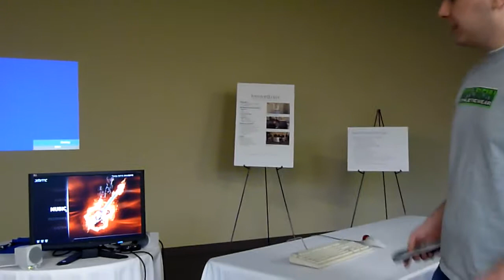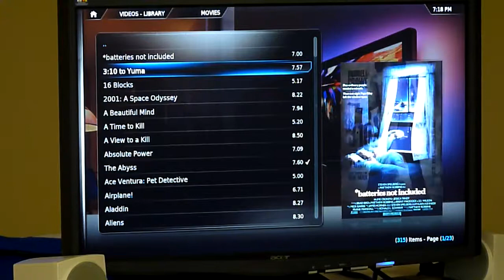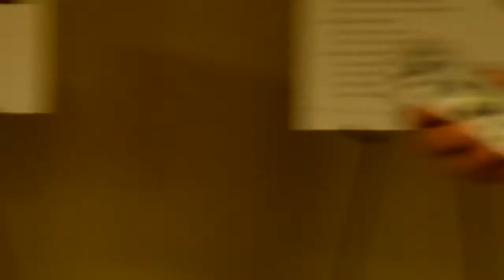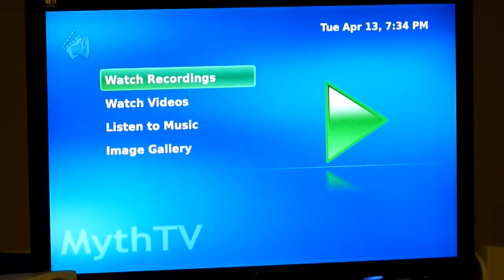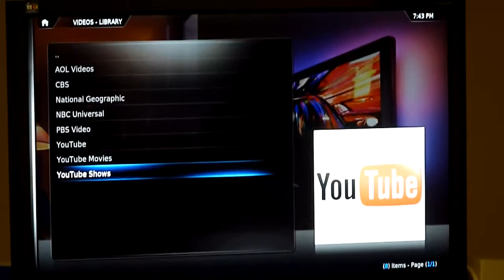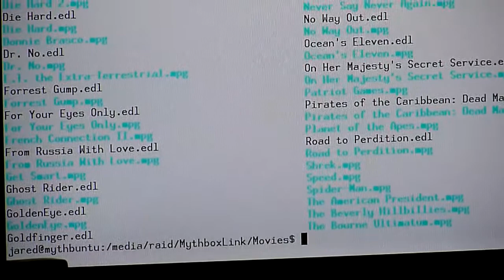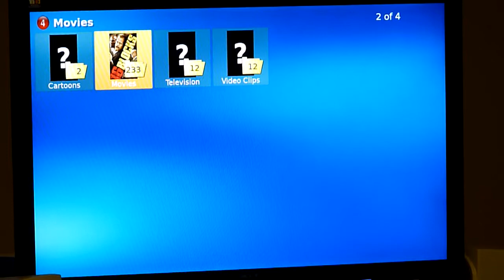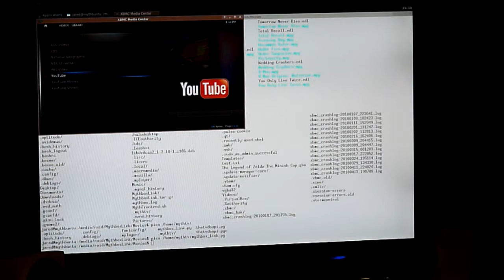UCLUG - April 2010 - Part 2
Jared Sutton talks about XBMC and MythTV.